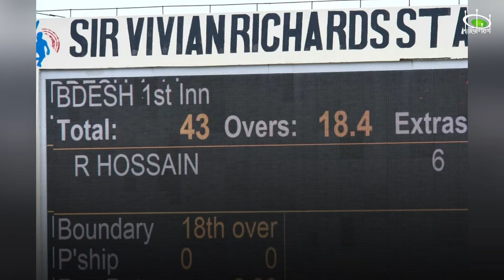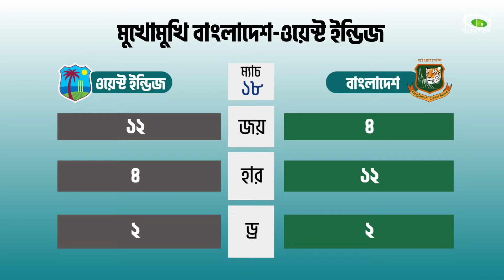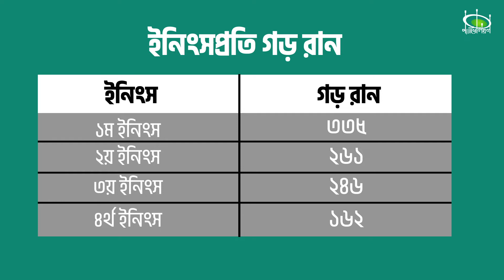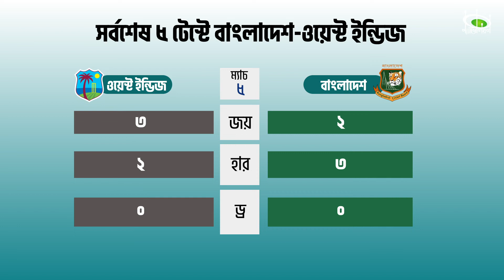ওয়েস্ট ইন্ডিজ সফর: শঙ্কা নাকি সম্ভাবনা? | Bangladesh tour of West Indies 2022 | Pavilion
চার বছর পর ওয়েস্ট ইন্ডিজ সফরে বাংলাদেশ। টেস্ট সিরিজ দিয়ে শুরু হচ্ছে সফরের আনুষ্ঠানিকতা। টেস্টের নেতৃত্বে ফিরেছেন সাকিব আল হাসান। সাকিবও জানেন ওয়েস্ট ইন্ডিজের মাটিতে সাদা পোশাকে তাদের সুখস্মৃতি কেবল ২০০৯ সালের সফরে। বড় প্রশ্ন, সেই সুখস্মৃতি ফিরবে সাকিবের হাত ধরে? নাকি পুরনো সেই হারের গল্পই লেখা হবে?